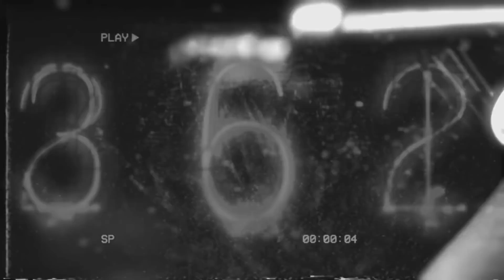Los Mejores Mapas de Call of Duty Zombies según la Comunidad | Ranking todos los mapas WaW-BO4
Amigos les tengo el rank de Los Mejores Mapas de Call of Duty Zombies según la Comunidad considerando todos los mapas dede World at war hasta black ops 4

Despues de una masiva votacion en todas las redes sociales y grupos de facebook les tengo el ranking y top de los mejores mapas de cod zombies segun los mismos fans, desde world at war hasta black ops 4